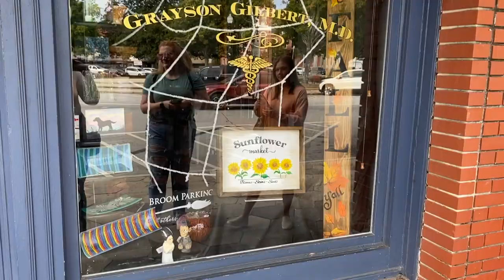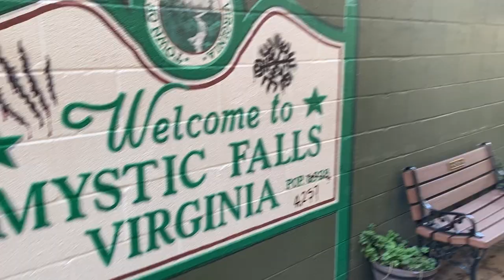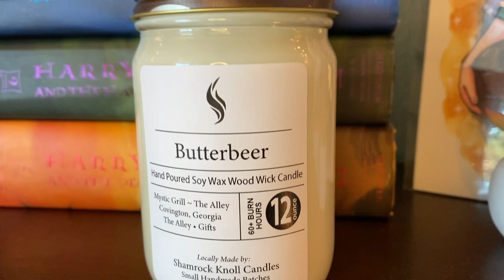Covington vlog | The Vampire Diaries filming locations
Enjoy my trip to Covington, GA. All Vampire Diaries fans, this is a must-see. Be sure to chat with the locals for stories of the cast and show when it was filming.